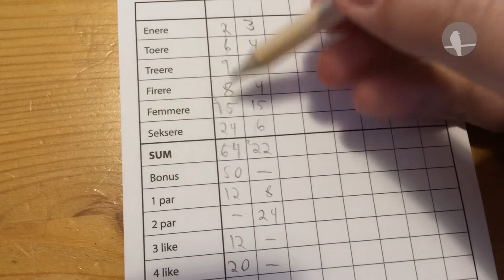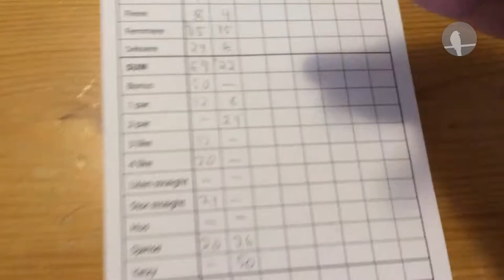Brettspill med Takras: Yatzy